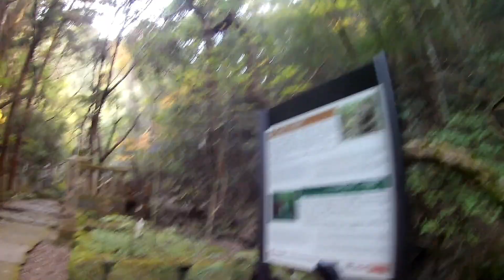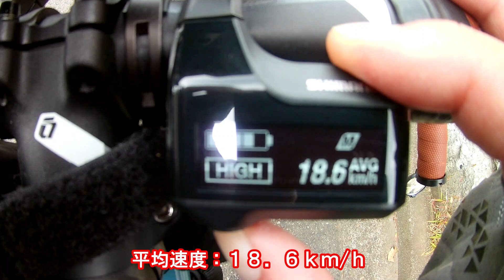【犬鳴山E-BIKEライド】E-BIKEで犬鳴山ヒルクライム紅葉ライド・グラベルロードeバイクミヤタロードレックスi6180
犬鳴山へ電動自転車E-BIKEでサイクリング。
やはり紅葉はまだでしたー。

獲得標高350ｍでしたが、さすがイーバイク、汗かくことなくゴールの犬鳴山へ到着しました。

気温は23℃で11月にしては暖かい日でしたが快適なeバイクライドとなりました。

七宝瀧寺を抜けると和泉葛城山ヒルクライム七葛の犬鳴山ルートに合流するちょっとしたハイキングコースになっているようです。
犬鳴山まで走っていた府道62号が犬鳴ルートだったのかな？
詳しくはわかりませんが、ロードの方が何人か走っていたのでそうだったのかもですね(;^_^A

今回の画像はブレがありますので酔わないようお気を付けください...。

自転車グッズ・猫グッズ・アウトドアグッズのインターネットショッピング

新しい家族の一員として子ねこが加わりました！
【名前】ラピ Lapi
【猫種】マンチカン munchkin
【性別】女の子♀
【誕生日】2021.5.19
【毛色】シルバータビー＆ホワイト
【出生地】和歌山県
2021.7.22の生後64日目に我が家に三女として迎えいれて７人目の家族となりました！

愛車は【ミヤタグラベルロードE-BIKEロードレックス6180】
デイキャンプツーリング、サイクルチェアリングに活躍中。